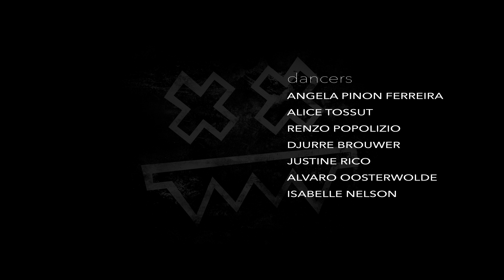Maztek ft. Leah Vee - Good Question (Official Video)